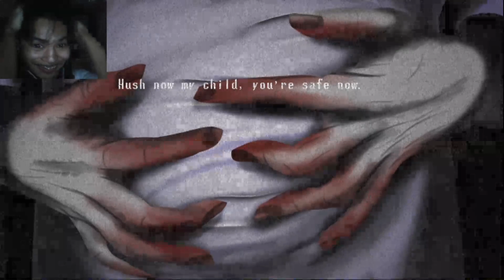WHY IS THE IMPOSTOR HERE?!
Vro, I saw this puppet guy vent and now he's trying to kill me